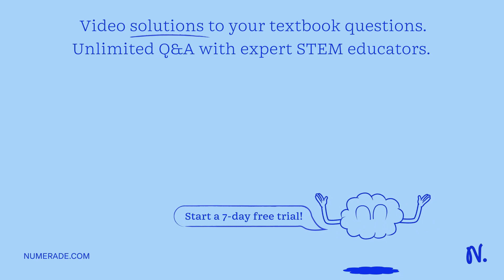Procedure: Part A 1. Before doing the activity, predict which liquid (water, syrup, honey, and cook…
Procedure: Part A 1. Before doing the activity, predict which liquid (water, syrup, honey, and cooking oil) takes the least amount of time to reach the tray. Which liquid will take the most amount of time? 2. Pour the liquids down the chopping board one at a time. (Use the same amount of liquid each time.) 3. Start the timer as the liquid passes over the first line and stop when it passes the second. 4. Repeat for all liquids and do it three times for each liquid. 1st line 2nd line chopping board Liquid Travel Time 2nd 3rd 1st Average water syrup/honey cooking oil ketchup Questions: 1. What do you need help with? 2. Can you explain the procedure? 3. How many times should we repeat the activity?